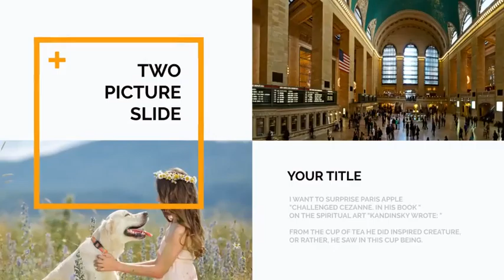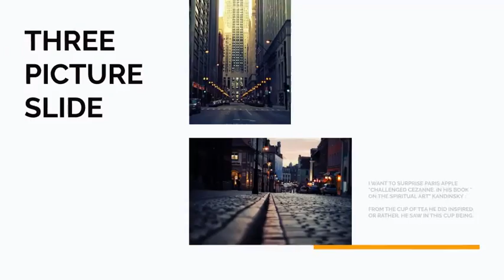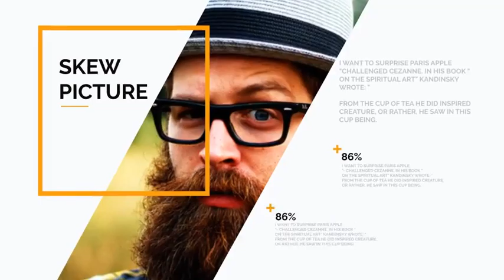Orange Presentation Template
Download motion Graphics Orange Presentation – After Effect Template kit. After Effects Templates CS5, a modern solution for intro, commercial use
This AE project is perfect for: Any kinds of slideshow: minimal, clean, lovely, parallax, inspired, travel, quick slideshow, photo, scrolling, corporate, business, elegance, fashion, automotive, holiday,